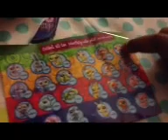Lps blind bags- colorfully cute pets- mystery